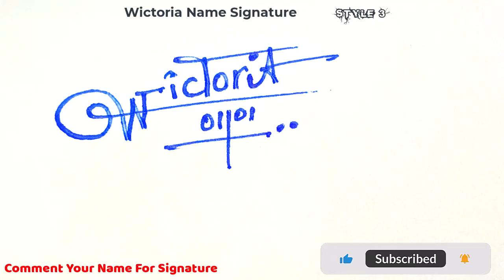✔️ Wiktoria Name Signature Style Request Done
Hey guys!
In this video I will show you how to make a signature of ✔️ Wiktoria Name Signature Style Request Done